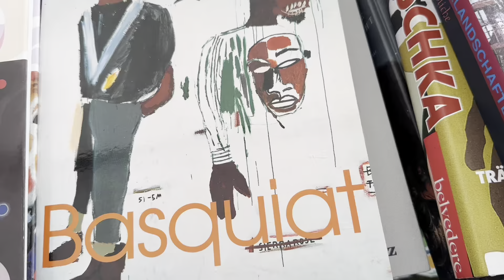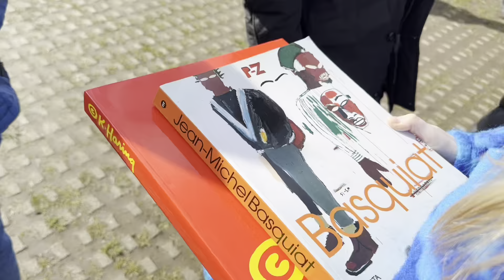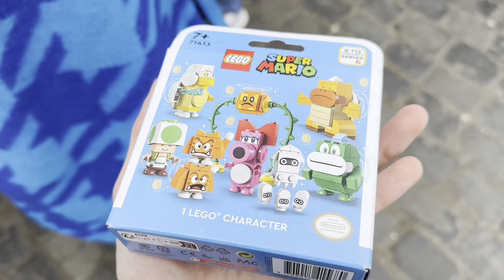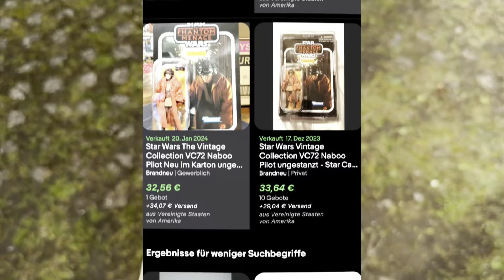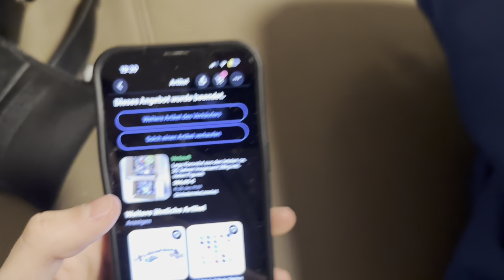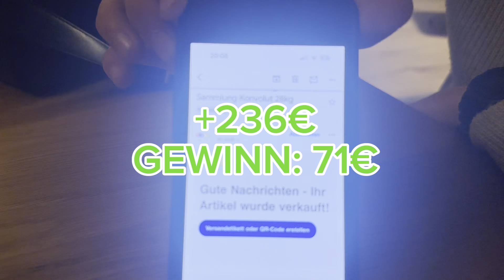Geld verdienen auf dem Flohmarkt?! 💰 Riesige Lego Sammlung gekauft! 🤩Flohmarkt-Hunting Folge 1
Begleitet uns auf die Trödelmärkte Deutschlands, wo wir nach verborgenen Schätzen suchen, die wir gewinnbringend weiterverkaufen können. Wenn Ihr mehr solcher Trödel-Videos sehen wollt, schreibt es in den Kommentare und gebt dem Video ein Like!